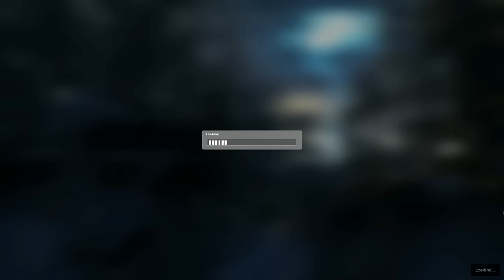Half Life 2 Episode 2 (01)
Hello everyone and welcome to Half Life 2 Episode 2!